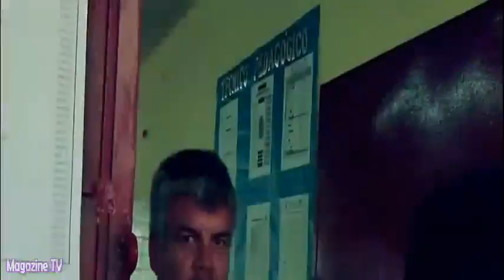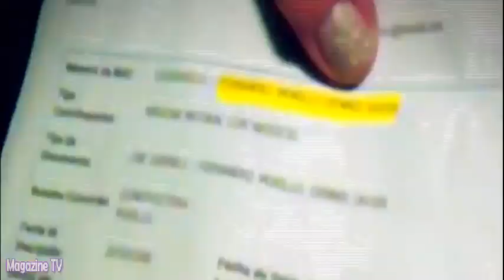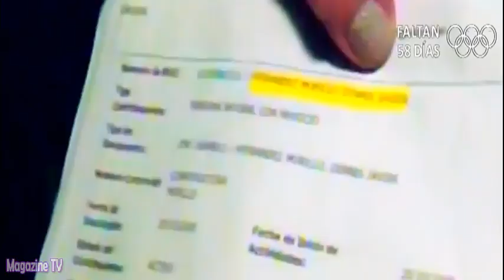AMOR AMOR AMOR 08/06/16 ALEJANDRA EXPLICA PORQUE SE ENOJÓ SU PADRE Y SI ABANDONÓ AL 'POTRITO'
AMOR AMOR AMOR 08-06-16 Alejandra Baigorria, explica porque su padre esta enojado con ella y si abandonó o no al 'Potrito', ademas cuenta si estaría recibiendo o no amenazas por parte de las personas que la estafaron.

AMOR AMOR AMOR MIÉRCOLES 08 DE JUNIO DEL 2016